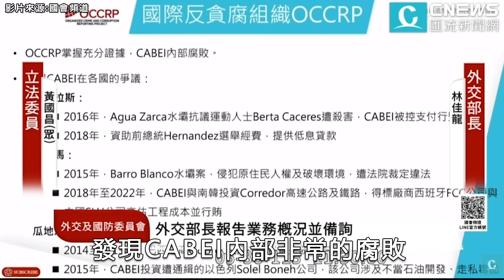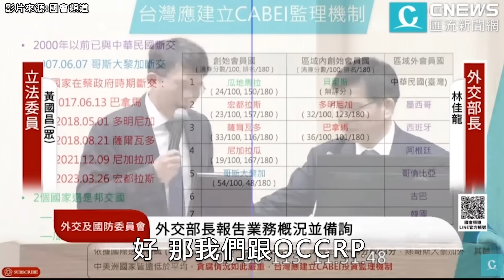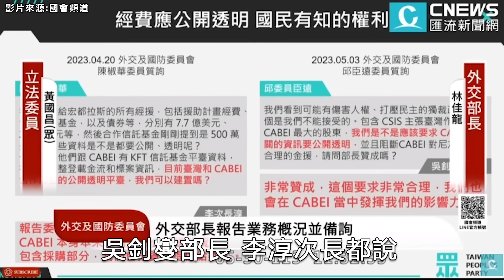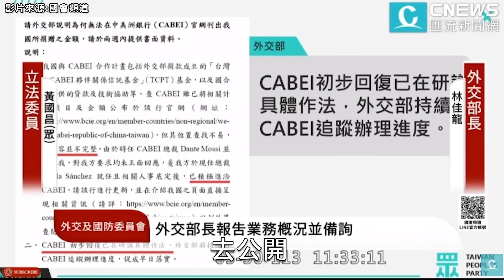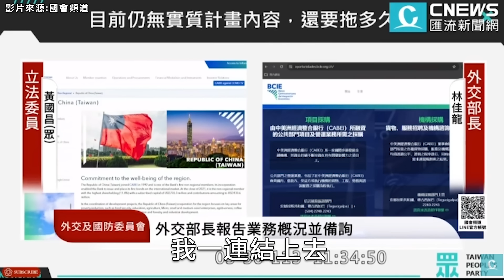把台灣當提款機？CABEI金援透明化拖一年！黃國昌怒「催很久了」林佳龍尷尬反應曝光【CNEWS】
CNEWS匯流新聞網記者陳儀潔、 韓羽婕、李文成、王聿瀠、陳巧紜／台北報導

【2024/5/30 立法院第11屆第1會期外交及國防委員會 邀請外交部部長林佳龍報告並備質詢】🔗